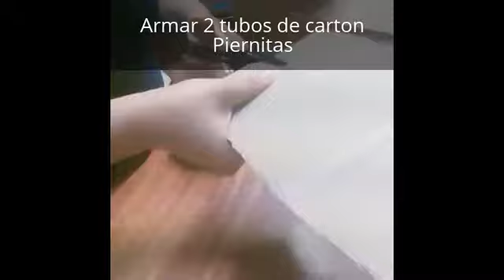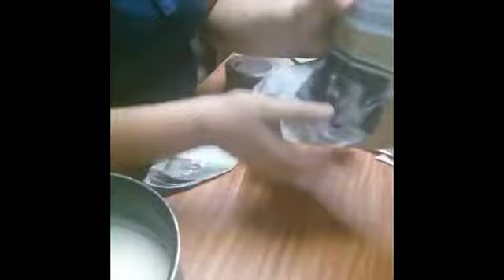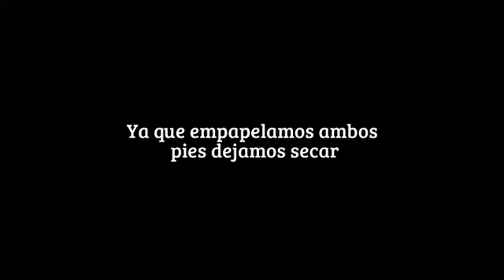Como parar una piñata y se sostenga sola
Gracias por estar al pendiente de mi canal...

Hoy les comparto un tip de como hacer que una piñata
se detenga sola... se puede aplicar a cualquier personaje
Hombre o mujer en esta tecnica

Mucha suertee en sus proyectos .

Si decean compartirne sus creaciones les comparto mii correo electronico

Gracias